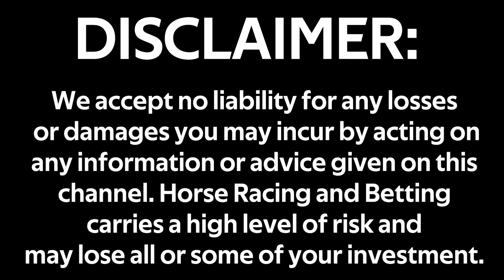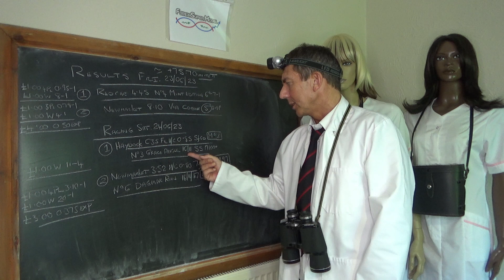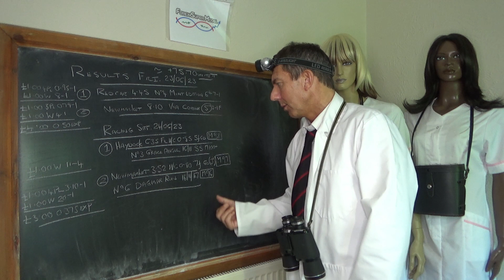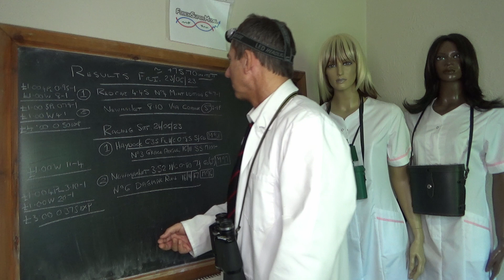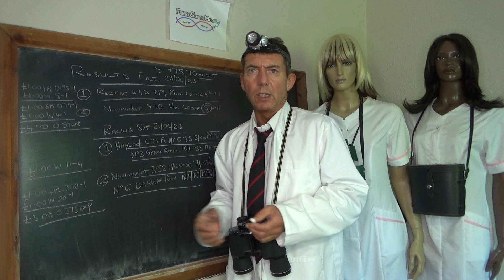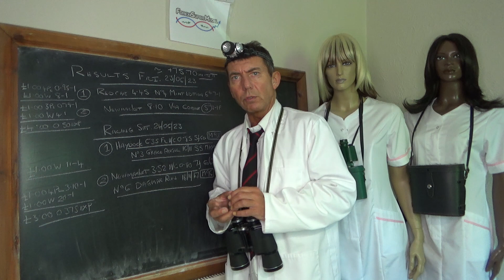Horse Racing Bet Prediction Tips: Newmarket 1552 Haydock 1835 Forex 24/06/2023